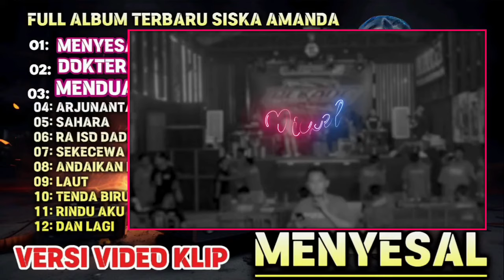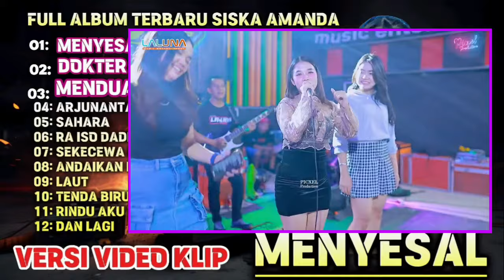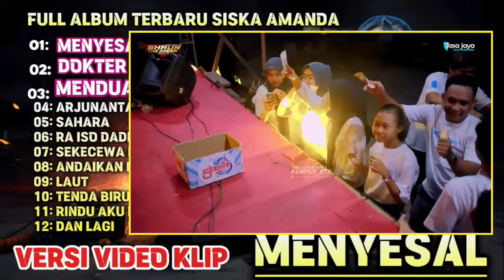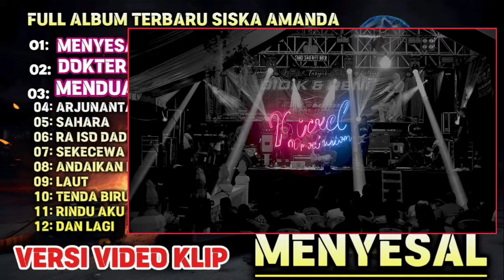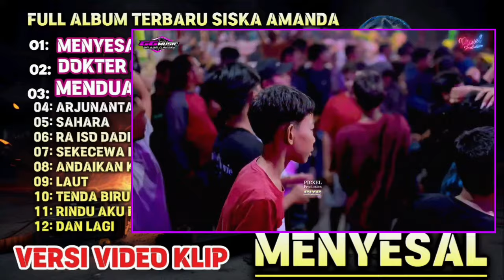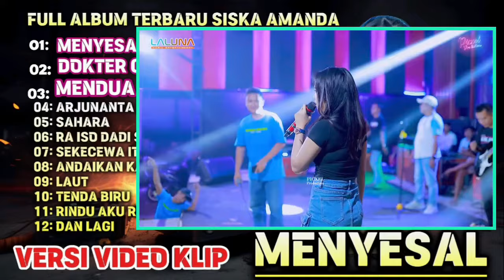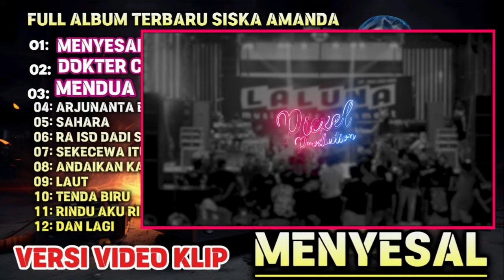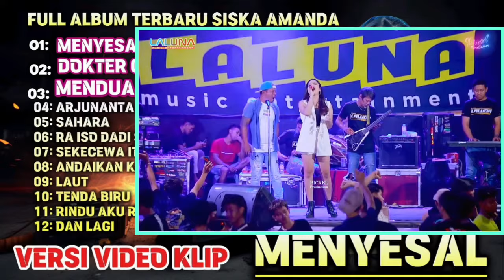SISKA AMANDA TEMAN MAKAN TEMAN FULL ALBUM TERBARU 2024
Siska Amanda - Nganggur Versi Sekop Sekopp - Ilmu padi | FULL ALBUM DANGDUT

AUMBER MUSIC DAN VIDEO: @PICXELSHOTING

01: TEMAN MAKAN TEMAN
02: MENDUA
03: DOKTER CINTA
04: ARJUNANTA BUAYA
05: SAHARA
06: RA ISO DADI SIJI
07: SEKECEWA ITU
08: ANDAIKAN KAU DATANG
09: LAUT
10: TENDA BIRU
11: RINDU AKU RINDU
12: DAN LAGI